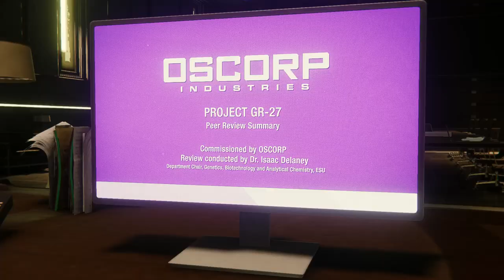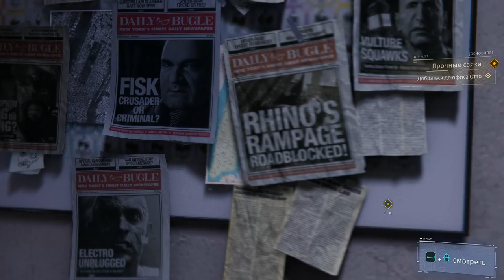Marvel’s Spider Man Remastered 2022 19 52